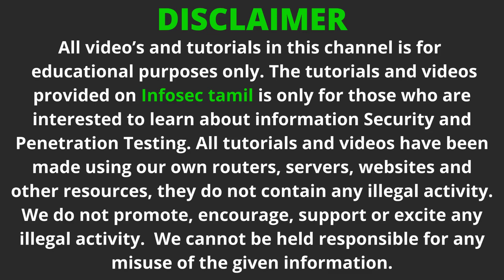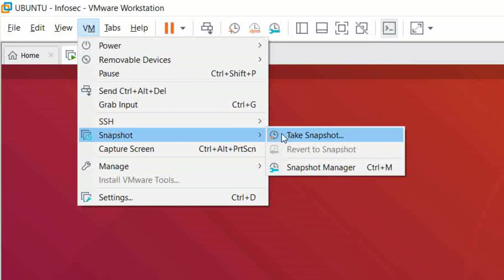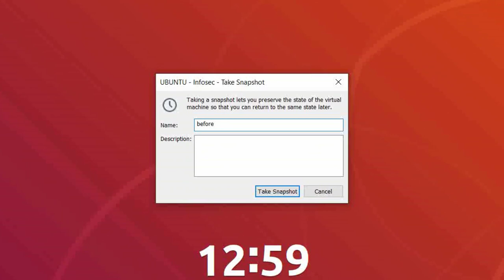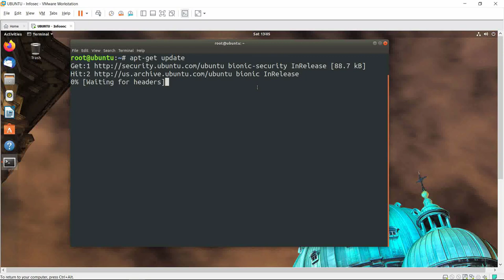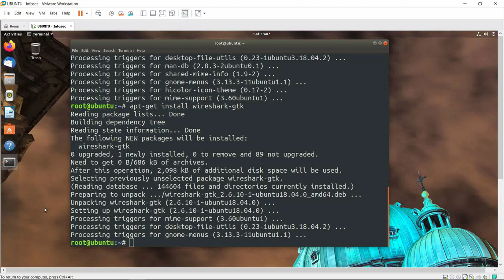Wireshark tutorials in Tamil - Linux installation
Wireshark is a top network analyzer tool which is very familiar among pentesters. Learning about this tool completely, will help you while doing network penetration testing and also while doing threat hunting.

       🔴 apt-get install wireshark-common
       🔴 apt-get install wireshark-gtk

            ❤️ 𝗶𝗻𝗳𝗼𝘀𝗲𝗰𝘁𝗮𝗺𝗶𝗹@𝘂𝗽𝗶  ❤️